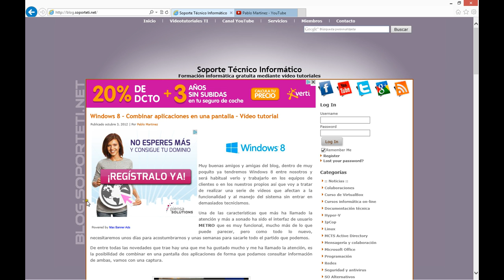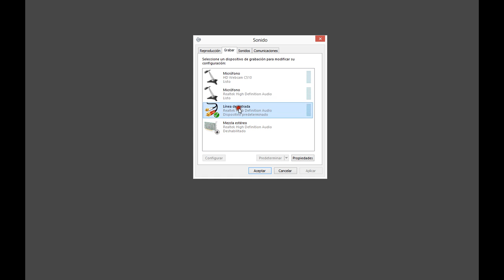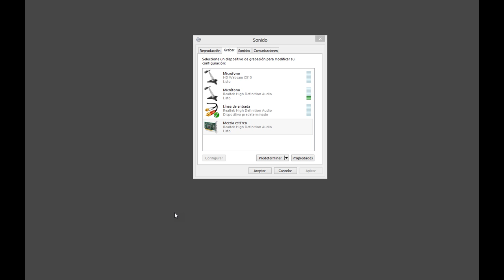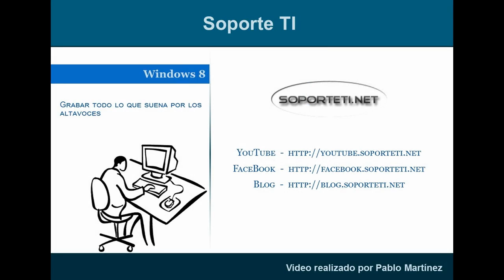Windows 8 - Grabar lo que suena por los altavoces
Descubre que fácil podemos activar un dispositivo para grabar lo que suena por los altavoces siguiendo las indicaciones de este vídeo tutorial.